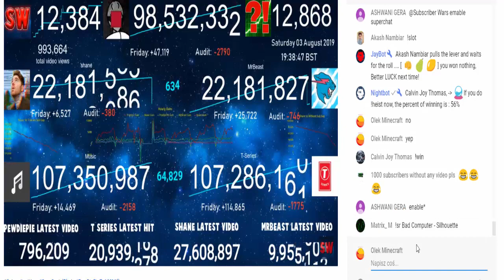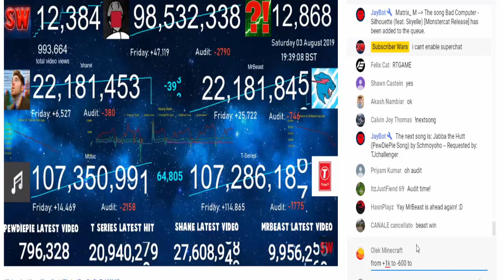MRBeast Vs Shane (AUDIT CROSSOVERS)